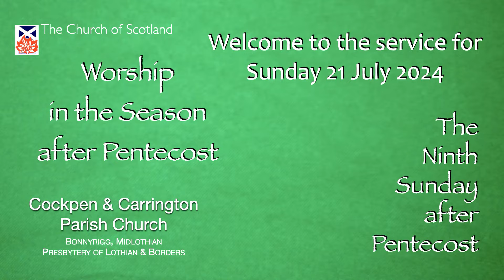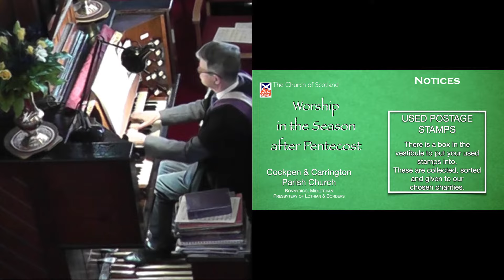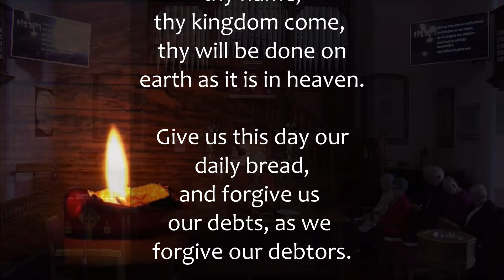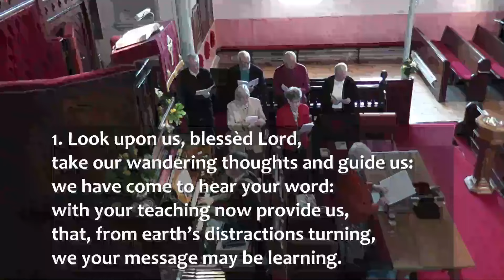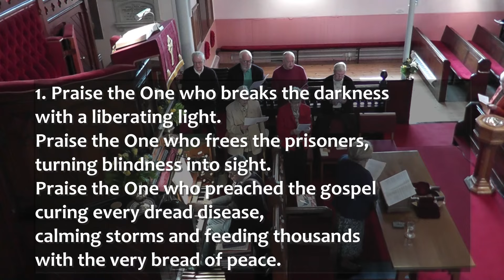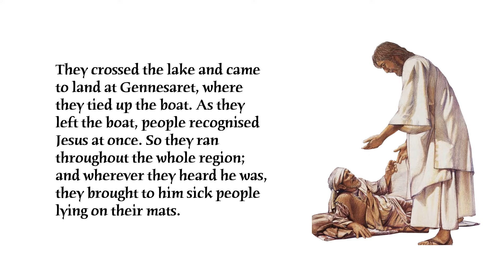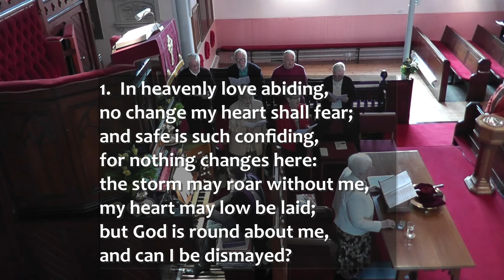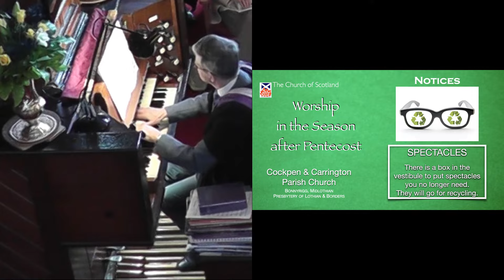Sunday Worship 21 July 2024, The Ninth Sunday after Pentecost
Sunday Worship for 21 July 2024, The Ninth Sunday after Pentecost, from Cockpen and Carrington Parish Church, Cockpen, by Bonnyrigg, Midlothian, Scotland. We are part of the Presbytery of Lothian and the Borders.
The Minister is the Rev Lorna Souter. Today’s Service is conducted by The Worship Team.

Music before the service:
Chorale Improvisation on ‘Draw us to Thee, Lord Jesus’

Organ Offertory:
Chorale Improvisation on ‘God who madest earth and heaven’

Music after the service:
Chorale Improvisation on ‘Eternity, thou word of fear’

Hymns from Church Hymnary 4th Edition (CH4)
  Hymn 68 [Coleshill]   O thou my soul, bless God the Lord
  Hymn 509 [St Andrew]   Jesus calls us! O’er the tumult
  Hymn 601 [Liebster Jesu (Dessau)]   Look upon us, blessed Lord
  Hymn 348 [Joel]   Praise the one who breaks the darkness
  Hymn 551 [Penlan]   In heavenly love abiding

A reading from the second Book of Samuel.  2 Samuel 7: 1-14a
A reading from the Gospel of St Mark.           Mark 6:  30-34 and 53-56

Andrew Jack and John Adamson

Church Copyright Licence Numbers:
Church Copyright: 2331147

John Adamson, Andrew Jack and Graham Burnside